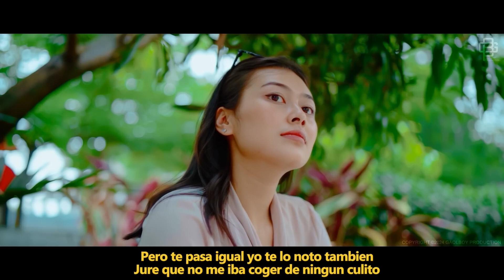Karol G 2024 (Letra) - Grandes Éxitos De Karol G - Mejores Canciones de Karol G - Mix Reggaeton 2024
Karol G 2024 (Letra) - Grandes Éxitos De Karol G - Mejores Canciones de Karol G - Mix Reggaeton 2024 - Karol G Lo Mas Nuevo 2024 - Karol G Lo Mas Sonado 2024

►Regístrese ahora para escuchar más de las mejores canciones:
►Esperamos recibir sus comentarios para que el contenido sea más rico.